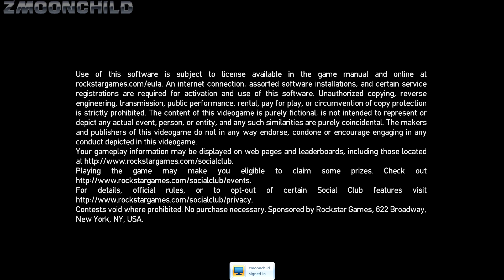GTA IV Starter Save Fun part 10